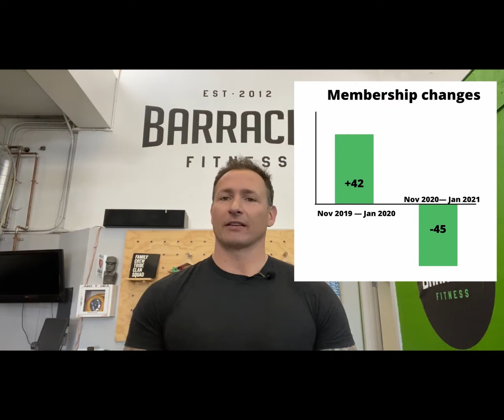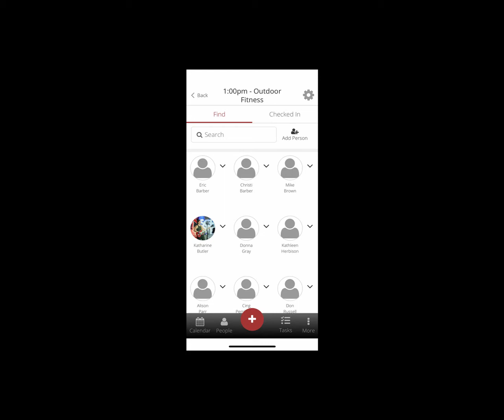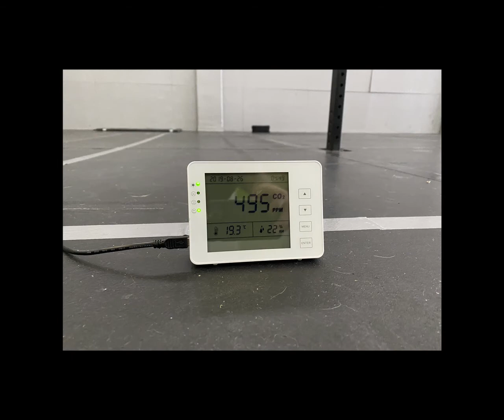Open Gyms in Alberta!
Gyms that can open safely should be able to.
Contact tracing, self sustained stations, 3m distancing and more.
Stop painting everyone with the same brush